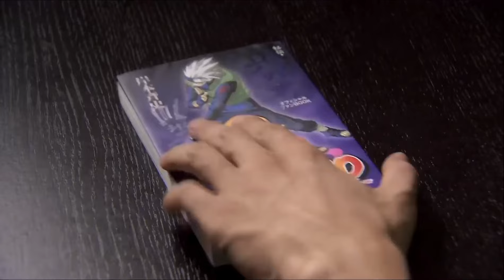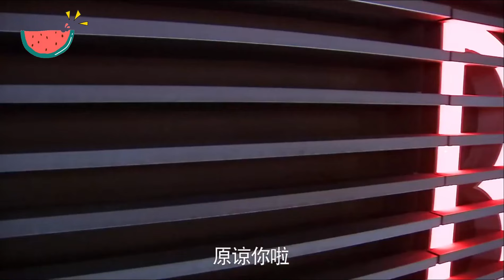富少爺送灰姑娘最愛的漫畫書，灰姑娘樂瘋了，摟著富少爺大叫：我愛死你了！14.2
✨ jdncf

【劇情簡介】
楚牧的媽媽文楠（宋丹丹飾）結過三次婚，所以楚牧（朱雨辰飾）多出三個非血親的兄弟姐妹。齊齊（王子文飾）是文楠第二任丈夫帶過來的女兒，在文楠解除了第二次婚姻後，齊齊大膽宣稱要做楚牧女友。當齊齊發現她與楚牧的感情其實是兄妹親情後，她終於在楚牧的弟弟薛洋（賀剛飾）身上找到了自己真實的戀情。
薛之荔（高露飾）是楚牧的姐姐，聽說文楠和楚牧進入了薛家，她料到自己同父異母的弟弟薛洋一定會因為牴觸而鬧事，在這世上薛洋只聽薛之荔一個人的，於是她從國外趕回來，成了薛洋和楚牧、文楠、齊齊之間的調和劑，一家人的關係終於慢慢融洽 。

【主演】